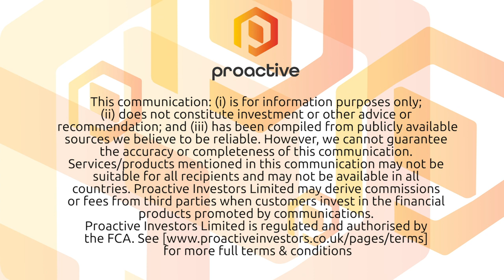Minergy Limited approaching steady-state production at Masama Coal Project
Morné du Plessis, CEO of Minergy Limited, updates Proactive London's Andrew Scott on operations at the Masama Coal Project in Botswana.

He says they've so far successfully moved product to South Africa and Namibia and are close to agreeing an off take deal.

He adds that it's envisaged a steady state of operations will be reached later this month.